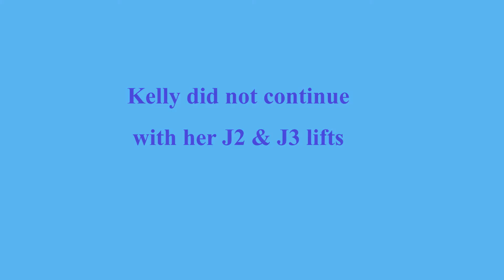Kelly Charniga Lifting at the 2015 Arnold Weightlifting Championships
Be sure to change the video quality setting to HD for the best viewing.

This video presents the normal speed as well as the 1/7th speed slow motion instant replay versions of Kelly Charniga's (69 Kg Class) lifts as performed at the 2015 Arnold Weightlifting Championships on Saturday, March 7, 2015.

You can see and download a list of all weightlifting videos I currently have on YouTube by going I will be updating the list each time I upload another weightlifting video, so whenever you want a copy of the latest list, just go to that site. Note that the lifters are listed in the order in which I created their first video, rather than in alphabetical order.